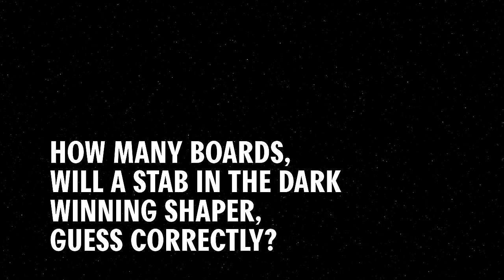Kolohe Andino Decides Our 2024 Stab In The Dark Finalists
Five boards face off for two Finals spots and Jon Pyzel infiltrates the set to take the blind board quiz.

Watch Ep. 3 of Stab In The Dark exclusively on Stab Premium with a free 7-day trial.